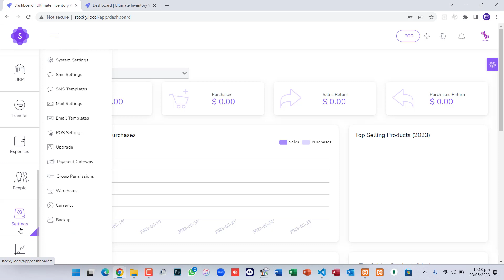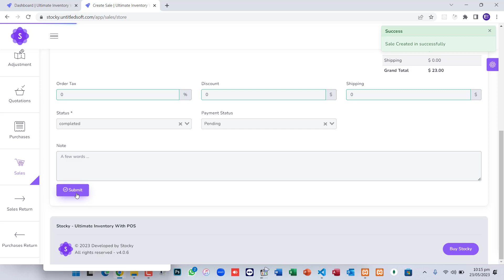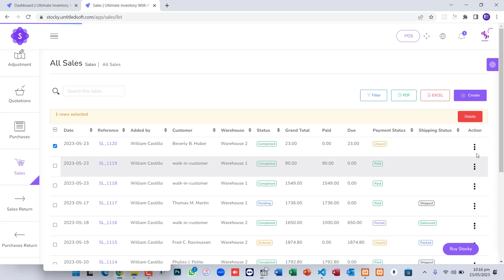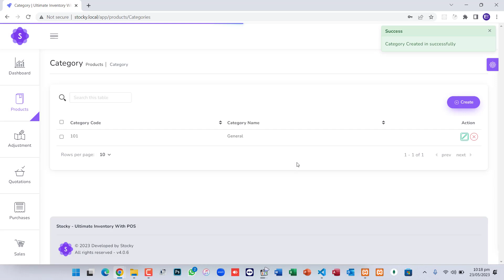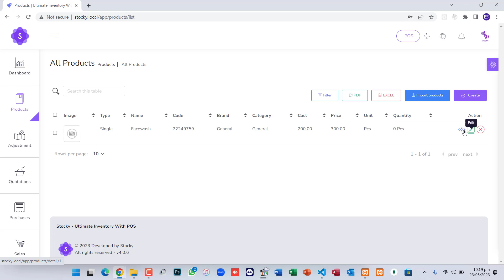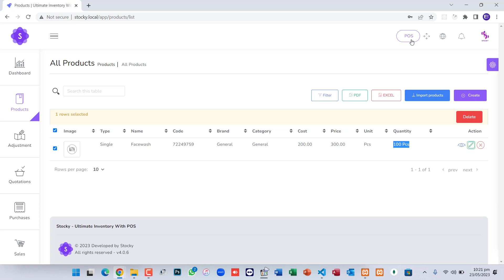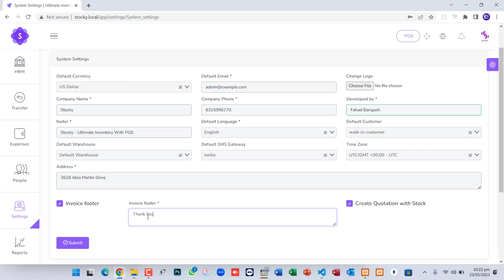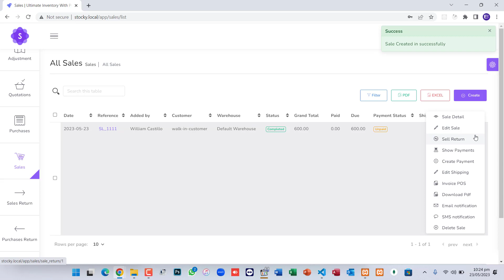Stocky POS Point of Sale with Inventory Management HRM using Vuejs and Mysql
Stocky - It is an inventory management system with POS that enables you to manage inventory, sales, purchases, customers, invoices, receiving payments, and more. It will also allow you to make purchases and sales from anywhere, anytime. Whether you run a small business or a large company It's the solution you need to manage inventory, purchases and sales - all in one app.

Very simple installation in 5 minutes
Easy POS and Dynamic dashboard

Features:
Items , Adjustment , Transfer
Quotations , Sales , Purchases
Returns Customer & Supplier
Users ,Customers, Supppliers
Currency , Units , Category , Backup
Payment Sales , Purchases
Payments Report
Overview & warehouse stock charts
Purchases & Sales report
Customers & suppliers reports
Product quantity alerts
Mail notification system addedd
SMS notification system addedd
Uses Structured And Customizable Sass Code
Integrated With Vuex,Vue Router
Dark Version Included
Multilingual 15 languages and More Will be added soon
RTL Support Adeed
Pure Vue Js ,No JQuery
Clean And Organized Code
Well Documented Code
Standard Folder Stucture
6 Months Support
And Many More Inside ...